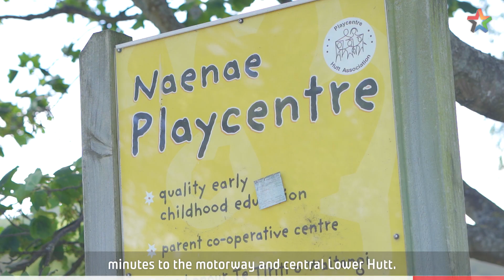57 Rata Street